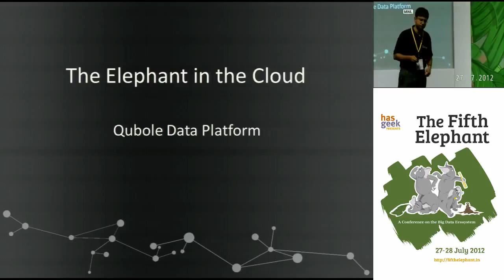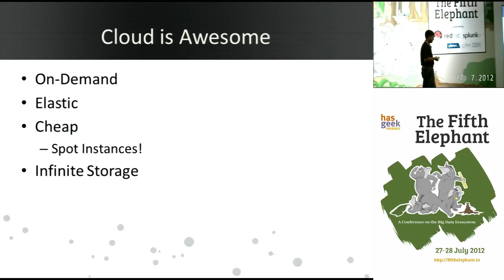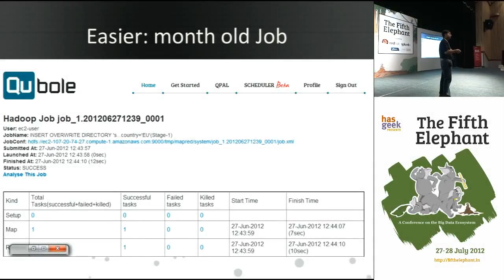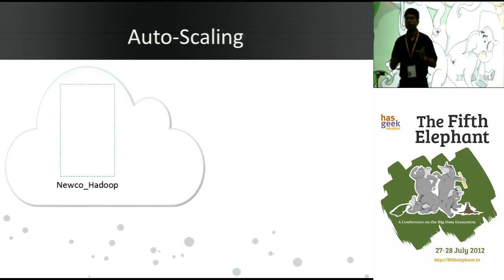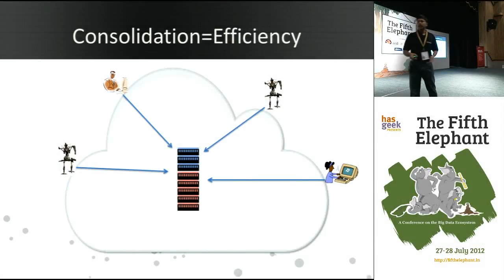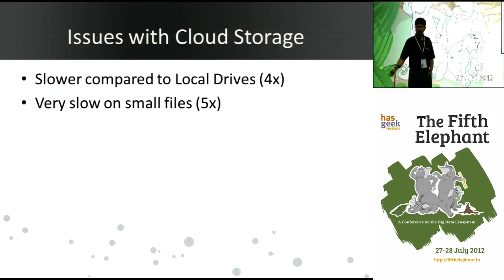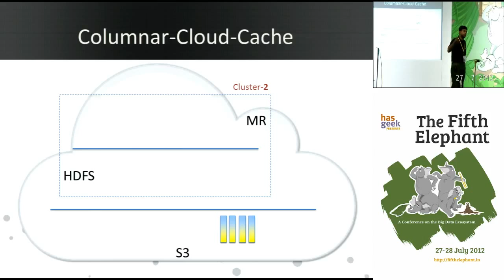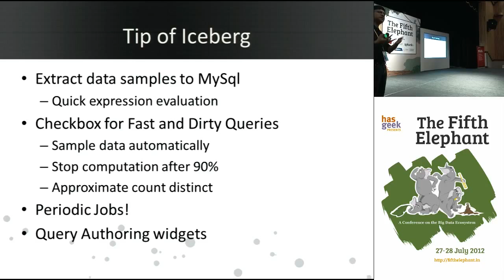Joydeep Sen Sarma - The Elephant in the Cloud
How do you build a big data service in the Cloud? How can we make queries against relatively slow Cloud Storage Systems fast? How can we take real advantage of the elasticity available in the Cloud? How do you make the Cloud dead easy to use for big data processing?

In this session at The Fifth Elephant 2012, Joydeep Sen Sarma describes what his company Qubole has discovered and built.

The Fifth Elephant is a conference on the big data ecosystem by HasGeek.